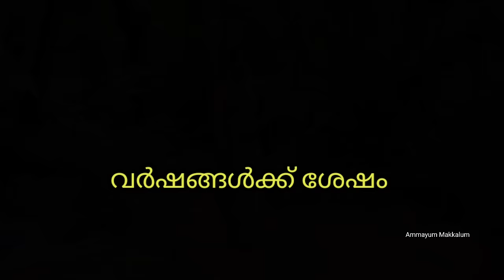കല്യാണ ശേഷം പെൺകുട്ടികൾ സ്വന്തം വീട്ടിലേക്ക് വരുന്നത് നിലയ്ക്കുന്ന സമയം | Malayalam Short film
Ammayum Makkalum latest videos, Ammayum Makkalum new videos